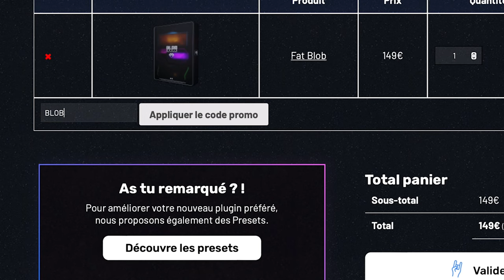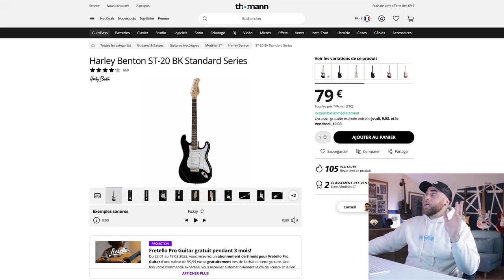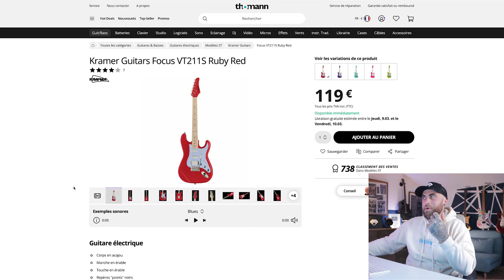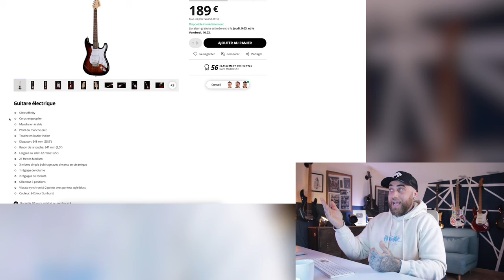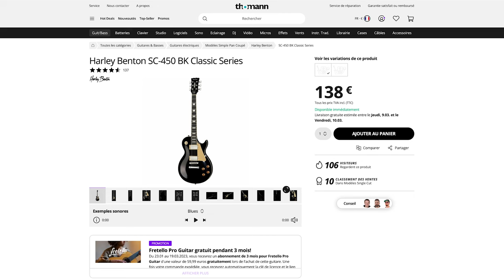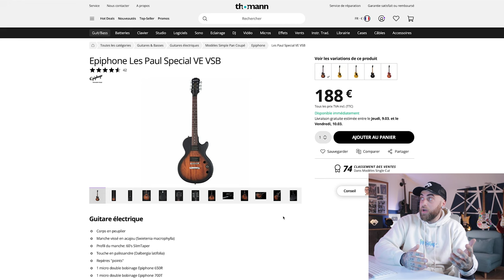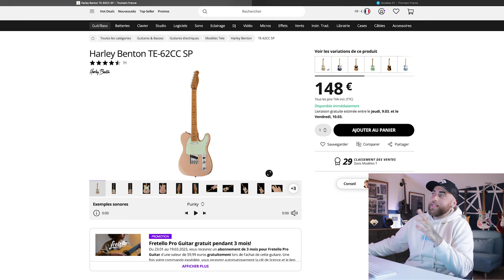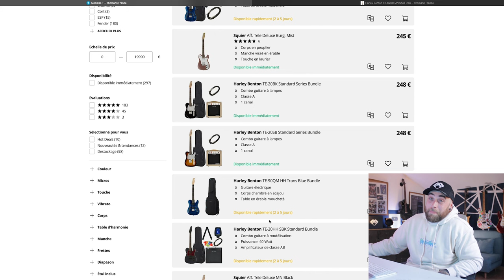Arrêtez d'acheter CES GUITARE NULLES (je déniche les meilleures et pas chères pour vous)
Acheter une guitare pas chère et faire le bon choix peut être une belle chelouterie, c'est pourquoi je vous aide à choper le meilleur bout de bois.

et chope le maxi son !
En ce moment BIG PROMO avec le code BLOB35 (oui, c'est le moment)
Et pour les frileux il y a 7 jours d'essai gratuits !

pendant 7 jours! Chope mes méthodes vidéos et aussi les packs de plusieurs méthodes : Metal, Polyvalent, MAO, Impro & Solo ! De quoi tout déchirer !

La matos et les logiciels de cette vidéo !

Simulateur d'amplis : BLOB AUDIO (fat blob) le lien du site  est juste au dessus !
DAW : Reaper (pour enregistrer)
Carte son : Focusrite 18i8